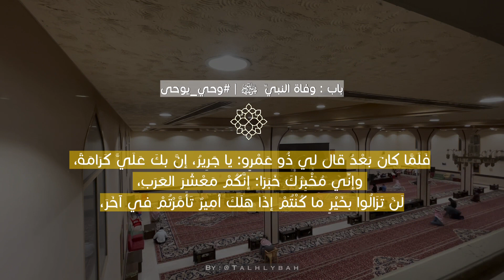باب وفاة النبي💔😢